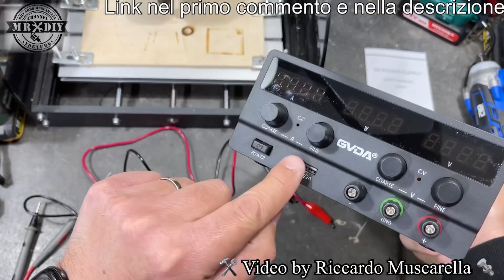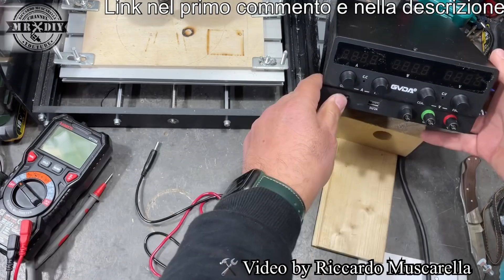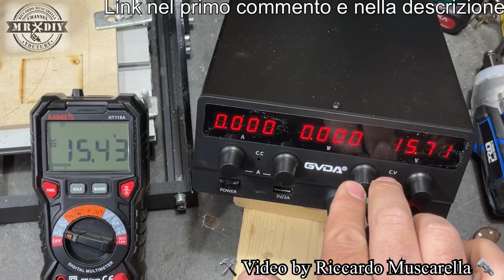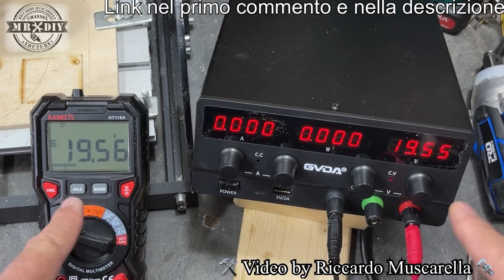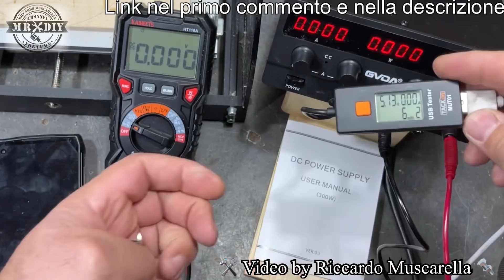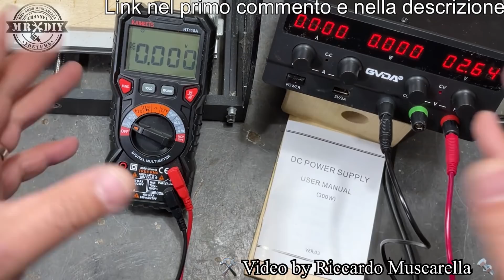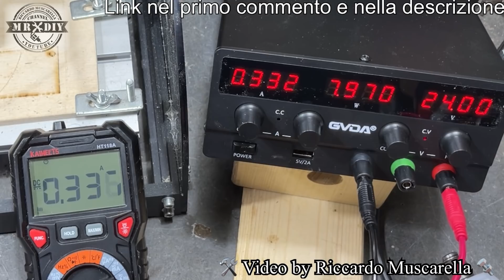Spettacolare. Alimentatore da banco GVDA 30V 10A 300W. GVDA USB DC. Come si usa. Come funziona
Questo alimentatore da banco è incredibilmente preciso e facile da usare. Ha anche una uscita usb per caricare i celluari e altri dispositivi. GVDA 30V 10A 300W. Precisissimo alimentatore da banco da 0V a 30V, 300W, 10A MAX. In questo video vedremo come si usa e quali regolazioni si possono usare. Ottimo alimentatore da laboratorio, con tre dislay, anche per utilizzo professionale. Dotato di regolazione di precisione, permette di ottenere esattamente i valori impostati per alimentare motorini, lampade, e caricare le batterie. E' possibile agire sugli ampere e sui volt e dal terzo display vengono mostrati i watt. GVDA USB DC è ideale per utilizzo in un laboratorio di elettronica, ma si presta a tantissimi utilizzi, anche a chi si occupa di fai da te in generale.

Multimetro di buona qualità che ho usato nel video

Cavi adatti per alimentatore

CNC 3018 pro in offerta